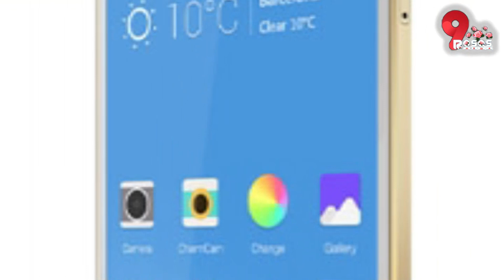మరో అవతారం ఎత్తనున్న ప్రభాస్ || Prabhas Ambassador for China Mobile || Cinema News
మరో అవతారం ఎత్తనున్న ప్రభాస్. Prabhas Ambassador for China Mobile.